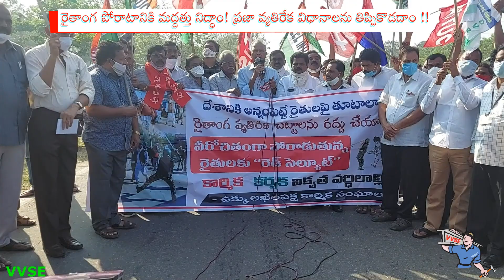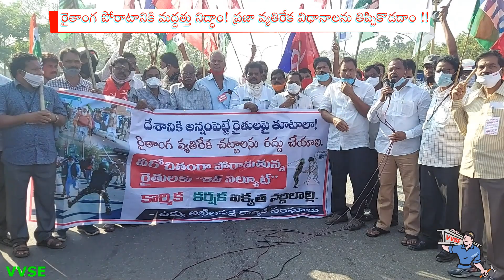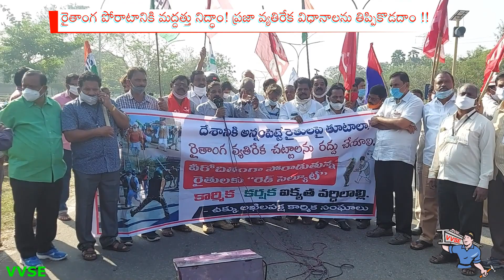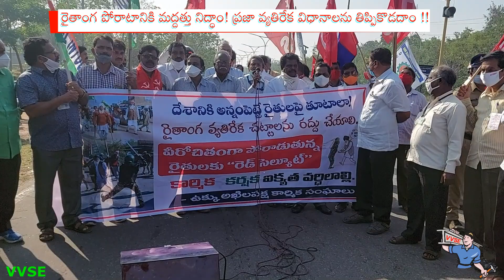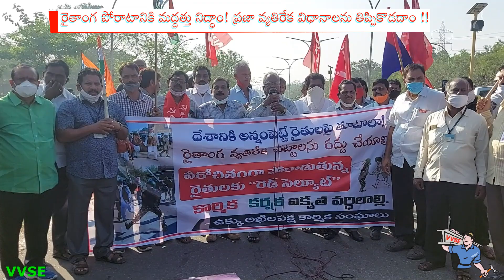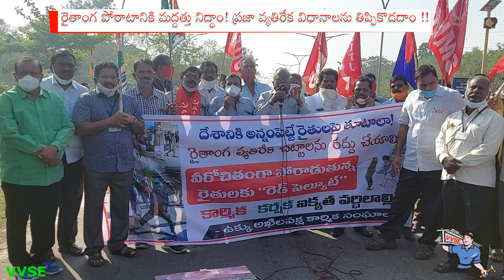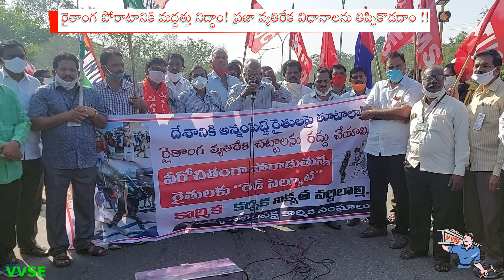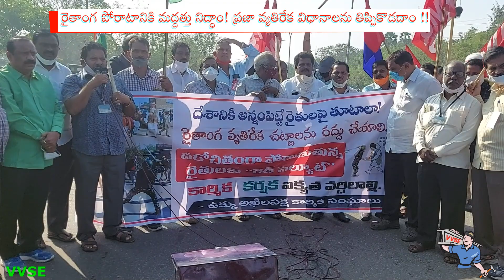రైతాంగ ఉద్యమానికి మద్దత్తు నిద్ధాం ! ప్రజా వ్యతిరేఖ నిర్ణయాలను తిప్పి కొడదాం !! - Steel Unions.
VVSE - 748.